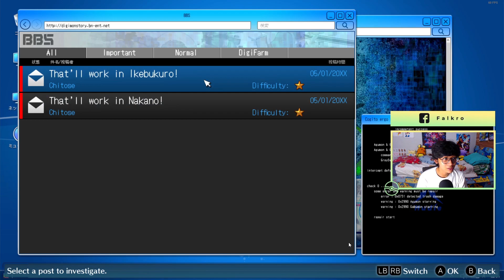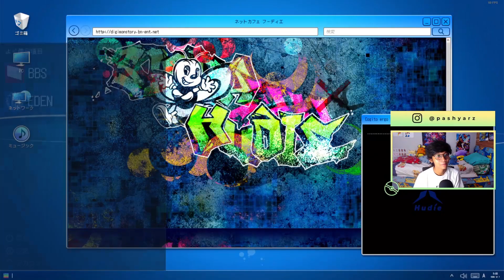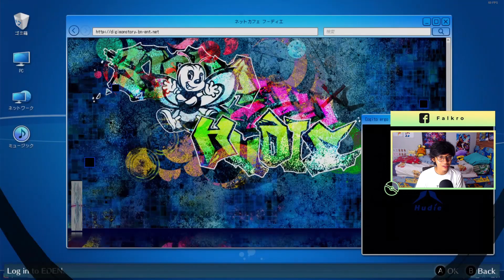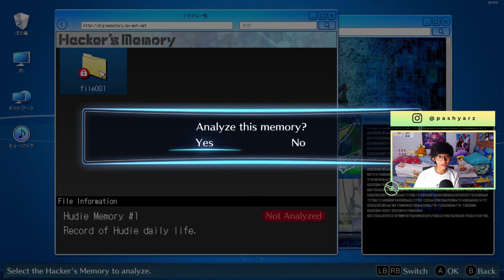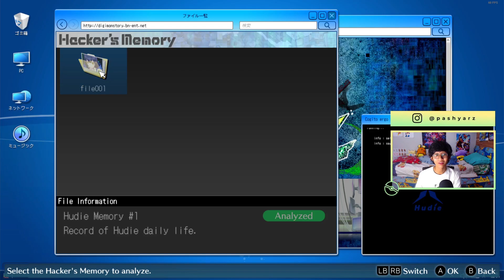JALAN - JALAN SAMA MBA ERIKA ! Digimon Story: Hacker's Memory - Episode 2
My Clothing !